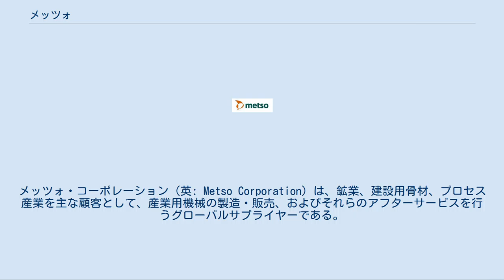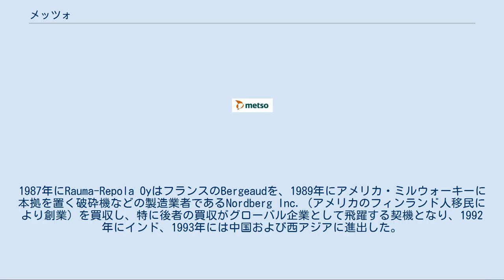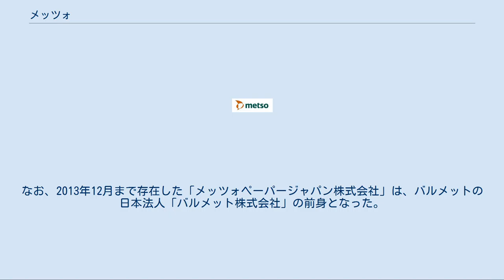メッツォ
メッツォ・コーポレーション（英: Metso Corporation）は、鉱業、建設用骨材、プロセス産業を主な顧客として、産業用機械の製造・販売、およびそれらのアフターサービスを行うグローバルサプライヤーである。
本社をフィンランド・ヘルシンキに置き、世界50カ国以上に拠点を持つ。
日本法人はメッツォジャパン株式会社。
ヘルシンキ証券取引所上場企業（Nasdaq Nordic METSO）。
 メッツォの設立は、1999年のラウマ（Rauma Oy）とバルメットの合併によるが、前身はヨーロッパ諸国およびアメリカ合衆国の多数の企業にわたる。
ラウマの直接のルーツは1942年にフィンランドで設立されたRauma-Raahe Oyであり、同社が1952年にRepola-Viipuri Oyとの合併によりRauma-Repola Oyとなり、同社は主に木材加工事業を行っていた。
1987年にRauma-Repola OyはフランスのBergeaudを、1989年にアメリカ・ミルウォーキーに本拠を置く破砕機などの製造業者であるNordberg Inc.（アメリカのフィンランド人移民により創業）を買収し、特に後者の買収がグローバル企業として飛躍する契機となり、1992年にインド、1993年には中国および西アジアに進出した。
1998年11月、ラウマとバルメット両社の取締役会が合併を提案、翌年7月にメッツォ・コーポレーションが設立された。
 2008年に三菱重工から製紙機械事業を買収、2013年、バルメットを分社し、製紙、パルプ、電力関係事業は同社に移管、メッツォは鉱業、骨材、プロセス産業向けなど現在の事業形態に集中する形となった。
なお、2003年に住友重機械工業との合弁事業「メッツォSHI株式会社」を設立したことがあった（現在は事業終了）。
 現在のメッツォは、鉱業（マイニング）向けが売上の約半数を占め、砕石など建築用骨材向けが約4分の1、プロセス産業やリサイクル事業向けがこれに続いている。
地理的には、南北アメリカが4割近く、ヨーロッパおよびアジア太平洋地域がそれぞれ約4分の1であり、事業としては機械の製造・販売が44％、アフターサービスが56％である。
 日本法人「メッツォジャパン株式会社」（Metso Japan Co., Ltd.）は、神奈川県川崎市にオフィスを持ち、破砕機などメッツォ製品の輸入・販売やアフターサービスを行っている。
日本法人は金属リサイクルソリューションおよびフローコントロール関連を扱っており、2015年1月にそれまでの「メッツォ・ミネラルズ・ジャパン株式会社」がフローコントロール事業部と事業統合する形で、現在の社名となった。
なお、2013年12月まで存在した「メッツォペーパージャパン株式会社」は、バルメットの日本法人「バルメット株式会社」の前身となった。